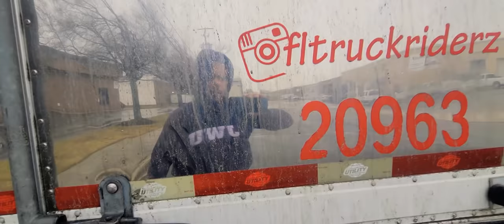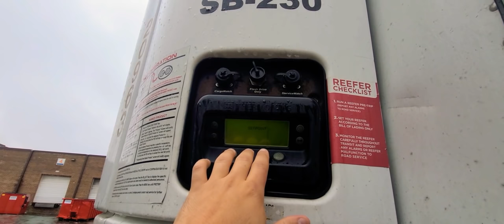C-H Robinson has 0 Communication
What a mess with deliverys at Publix distribution center Be really careful with C-H Robinson